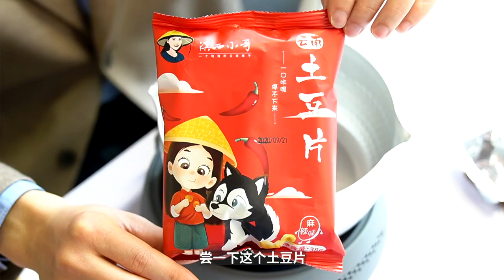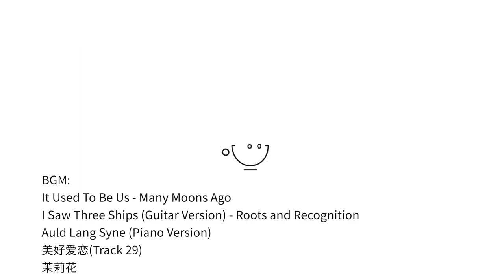滇西小哥家雲南咖啡&特色美食測評！咖啡做成Flat White,保證讓你眼前一亮！| 牛小咖MumaMoo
今天我們化身成為美食博主啦！
牛老師刷到了滇西小哥--雲南咖啡這期視頻後，腦子一熱就剁手買了滇西小哥的雲南咖啡、小鍋米線、鮮花餅和土豆片。
由B導煮米線，牛老師泡咖啡，本期我們就來個中西混合！
頻道首頁有更多精彩內容哦！